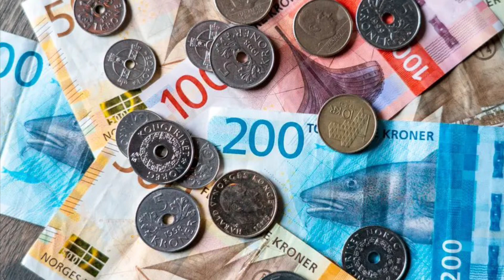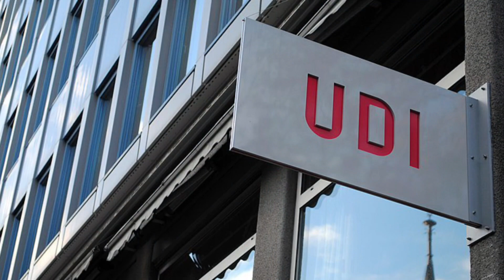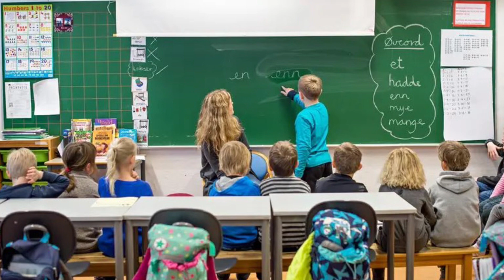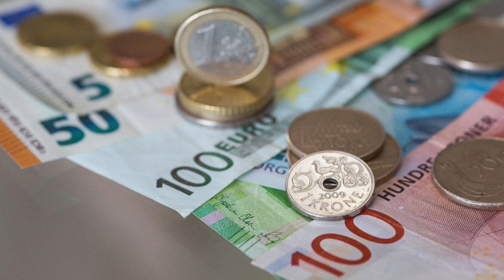Для беженцев в Норвегию. Процесс получения убежища и пособия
Беженцы из Украины в Норвегию. Какую финансовую поддержку даёт Норвегия украинским беженцам на 14.03.22.  Этот обзор будет обновляться по мере появления новых правил.
Процесс получения статуса беженца в Норвегии делится на 3 этапа:
 1. Фаза по прибытию
 2. Фаза просителя убежища
3. Фаза заселения
Важно акцентировать внимание на том, что эти фазы будут не долгие, потому что у украинцев уже есть коллективная защита.